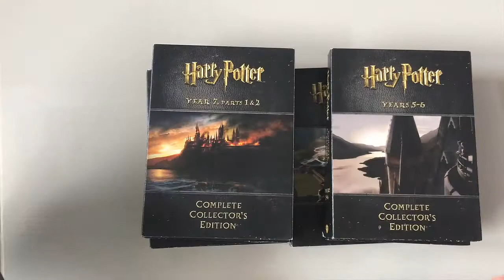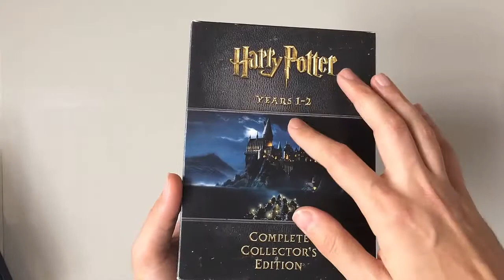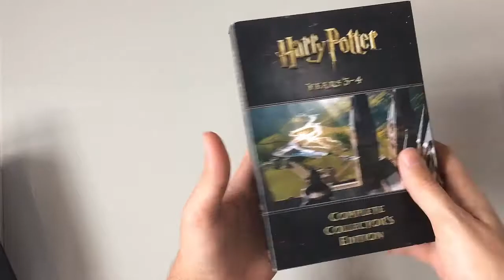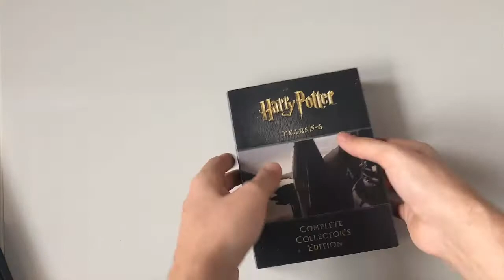Harry Potter Collector's Edition Box Set | DvD İncelemesi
Harry Potter serisinin Koleksiyonerler için hazırlanmış olan 24 disklik özel setini sizler için inceledik. Set Tiglon firmasının ülkemize getirdiği 24 disklik tek Harry Potter setidir.

Yorumlarınızla Videolarımız İçin Yol Gösterebilirsiniz.